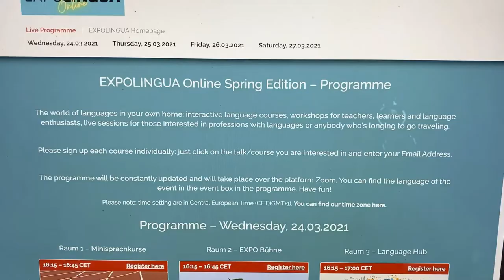EXPOLINGUA Online Spring Edition: 24-27.03.2021. Join us!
EXPOLINGUA Online – Experience Learning Languages!

More than 50 language courses, workshops, talks and interviews – take part and get involved, with speakers and teachers live from all around the world.

You can register for each course/talk directly, for free – reserve your place now!

Dive in your favorite languages, learn more about innovative methods of teaching languages, professions with languages, study programs with languages, translating and interpreting – join us on March 24 – 27!
The interactive program is accompanied by a virtual exhibition where you can get in contact and communicate with our partners and speakers in person.